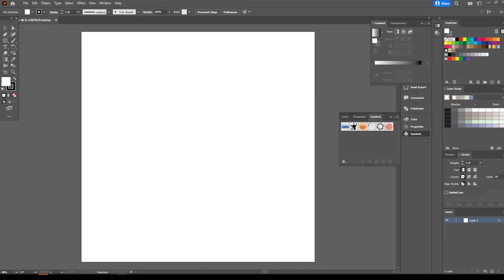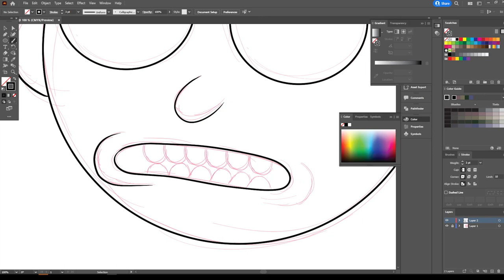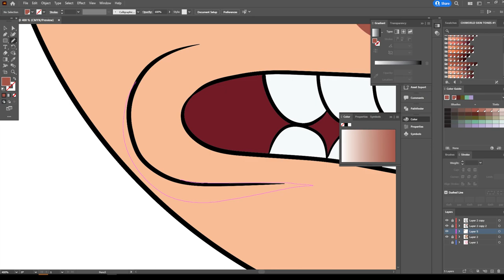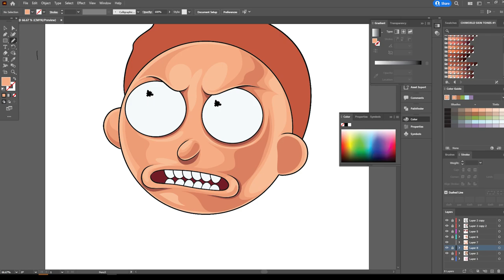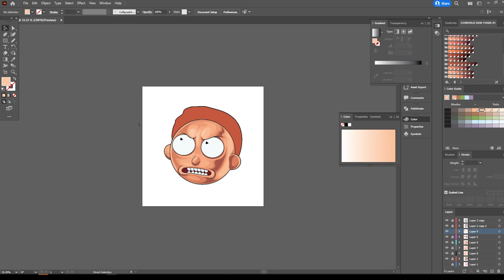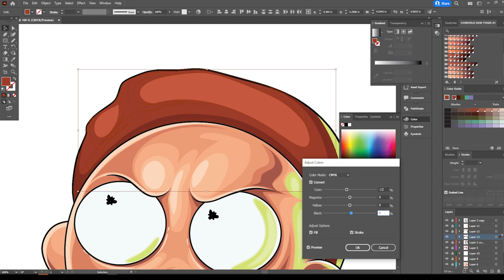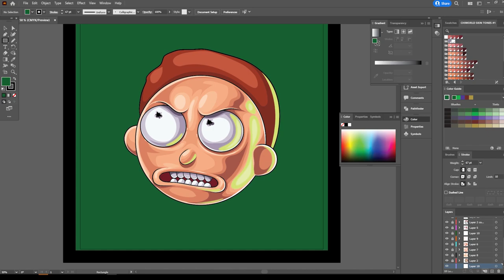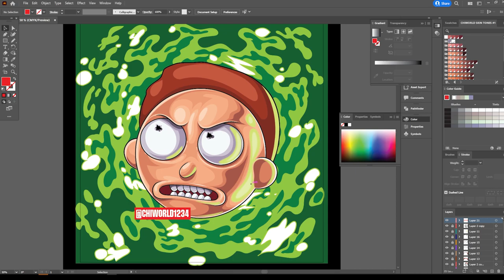Rick and Morty | Freestyle Adobe Illustrator - Morty